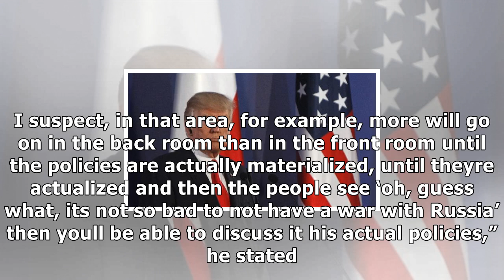APEC 2017 - Presstv-‘trump's foreign policy confounds deep state’